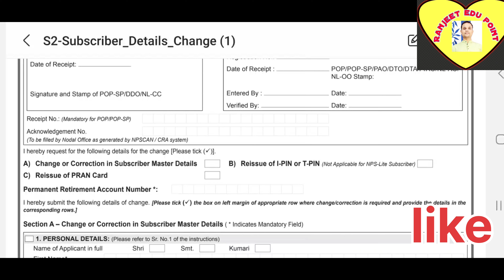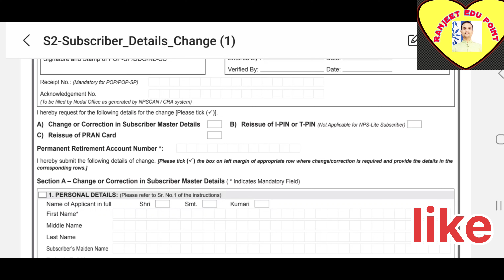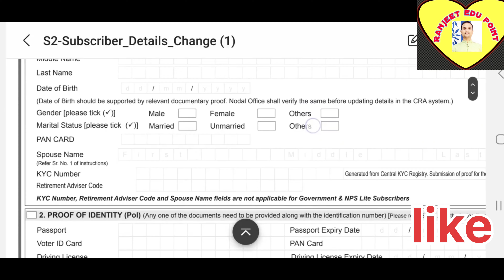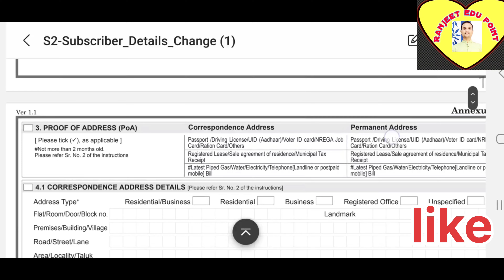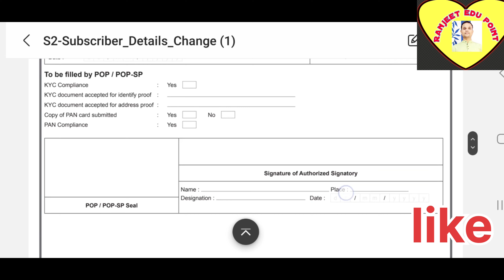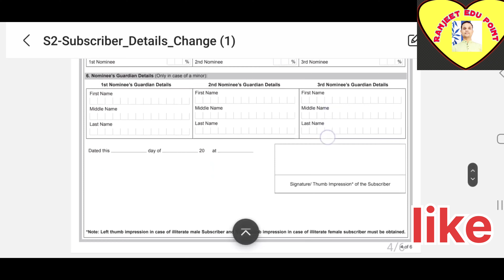Pran/eNPS के online मे हुई कोई भी गलतियों को ऐसे सुधारे ले।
Pran/eNPS के online मे हुई कोई भी गलतियों को ऐसे सुधारे ले।किसी प्रकार की गलतिया हो pran number से संबंधी या enps online से संबंधित हो सारे का हल इस वीडियो में मिलेगा।

thanks